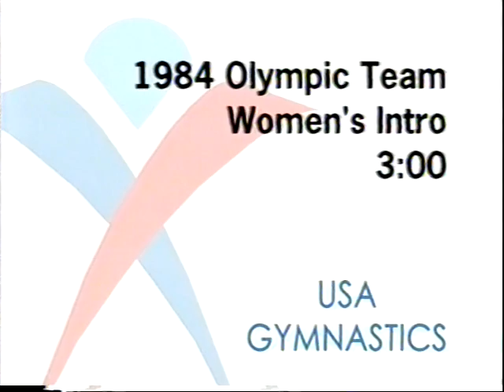1984 - USA Women's Gymnastics Olympic Highlights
Pam Bileck 15,  Michelle Dusserre 15,  Mary Lou Retton 16,  Tracee Talavera 17,  Julianne McNamara 18,  Kathy Johnson 24